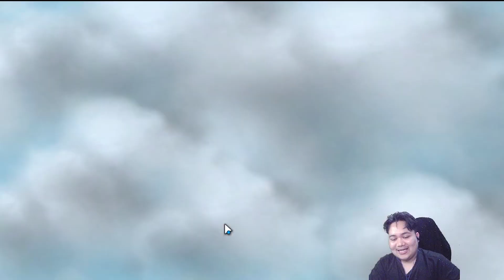TARZ 3 DINERF? YOK COBAIN APAKAH HARUS MERUBAH CARA BERMAIN DLL?..CARA INI LUMAYAN TEPAT!! COBA YE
Semoga video ini bermanfaat buat gameplay teman-teman dan maaf jika video ini banyak kekurangan.

maaf guys masih no edit ya...